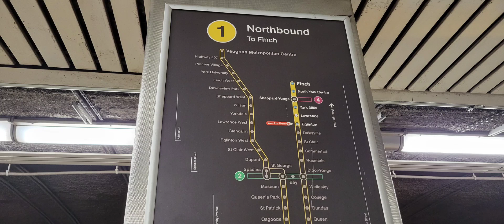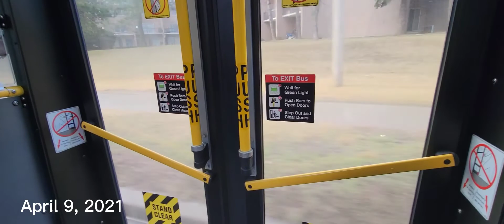PSALM 104:12 / ( actual sounds) relaxing 🐦 birds singing at the end.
On my way home from work.Birds singing at the end of the video
The birds of the sky next by the waters , they sing among the branches.